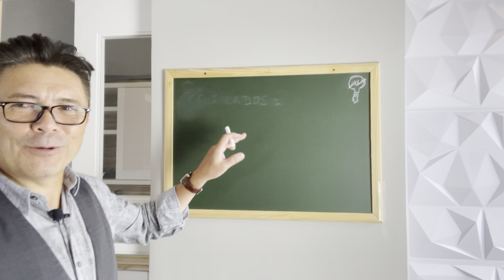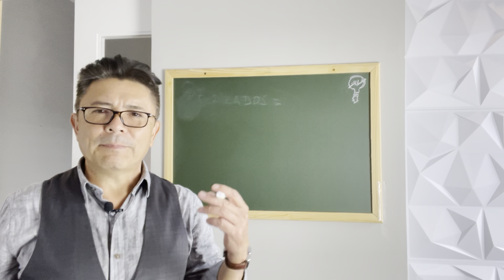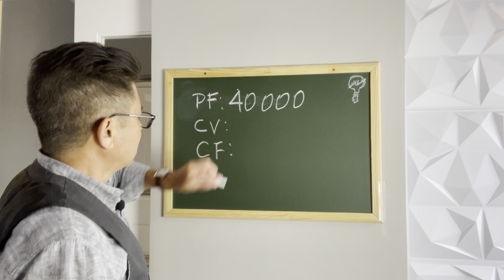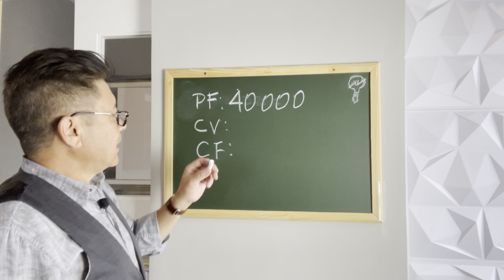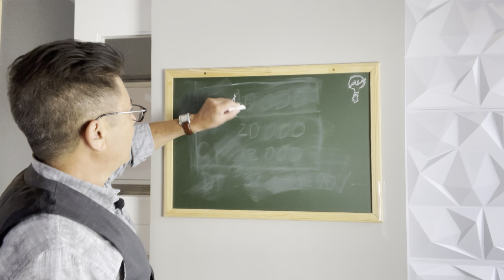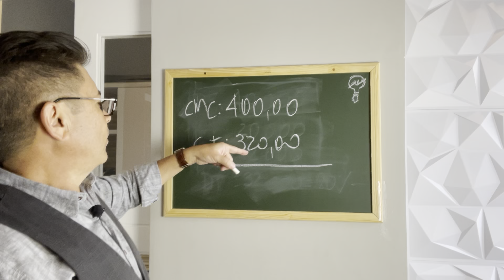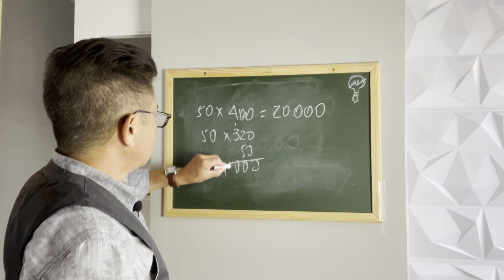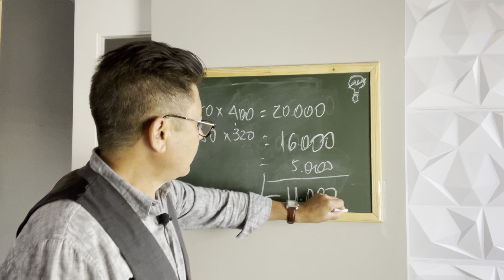Gestão Simplificada para Laboratórios #1 - Demonstrativo de Resultados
Confira mais essa incrível aula do curso de Gestão Simplificada para Laboratórios de Prótese, ministrada por Marcos Kogut!

E então? Curtiu nosso conteúdo?

Está com dificuldade no seu Laboratório de Prótese? A K2go tem a solução!

Somos uma equipe com quatro especialistas em Gestão Financeira, Processos e Tecnologia, Recursos Humanos e Marketing, muita experiência no ramo odontológico e mais de 150 consultorias só no último ano, prontos para fazer uma organização completa no seu Laboratório de Prótese.

Seja membro da comunidade mais lucrativa da Odontologia, acesse e crie o seu login!